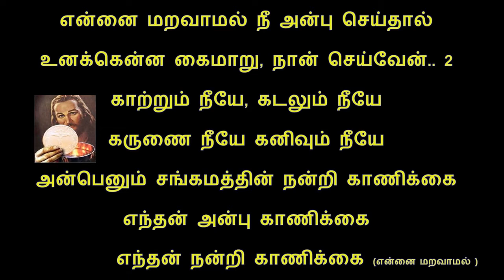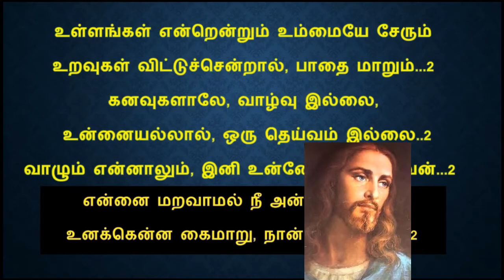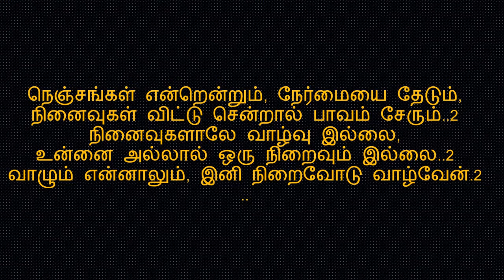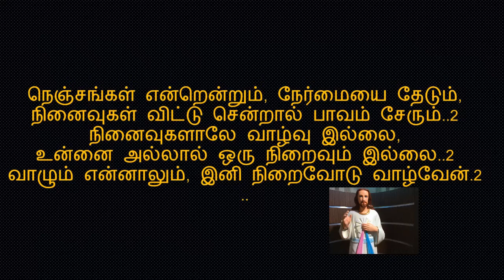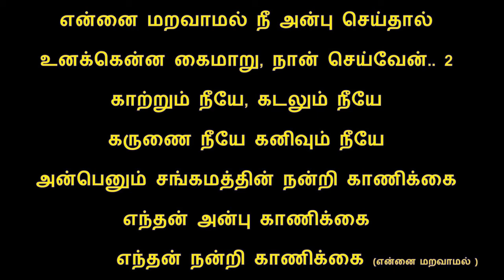TAMIL CHRISTIAN DEVOTIONAL SONG (என்னை மறவாமல் நீ அன்பு செய்தால்..)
Thomas Ch's shared video file.